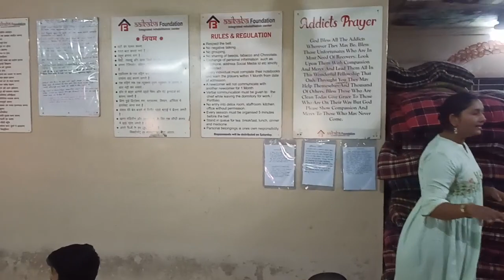Exploring NLP: Techniques for Change at Aaibaba Foundation